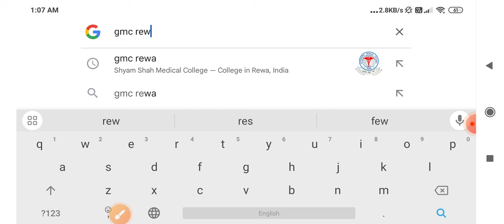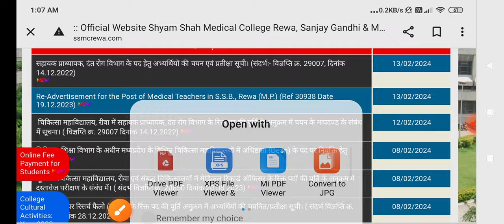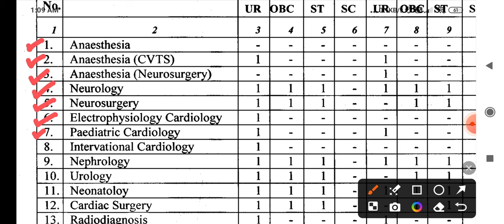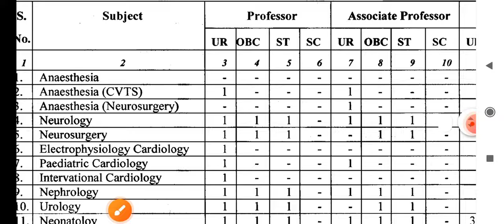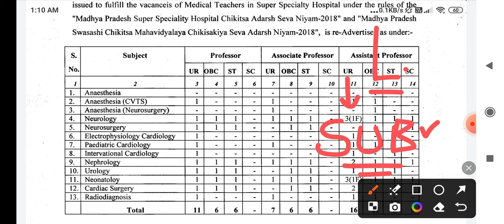REWA MEDICAL COLLEGE | SSMC REWA | NEW VACANCY | MP GOVT VACANCY | LATEST RECRUITMENT | APPLY